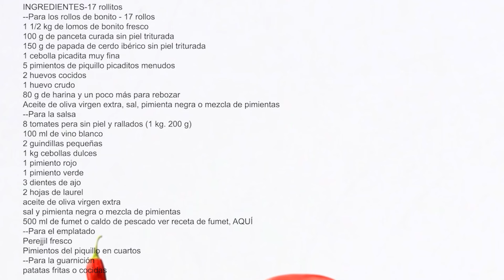Rollos de bonito fresco. COCINA ASTURIANA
El Rollo de bonito es una de las receta típicas de la cocina Asturiana. Un plato delicioso  y tipico de verano, ya que el bonito está de temporada y  más rico que nunca.

Habitual de las cartas de los restaurantes de las zonas costeras asturianas, el rollo de bonito es un modo delicioso de disfrutar de este pescado tan versátil.

Esta receta tiene sus pasos y su protocolo para conseguir que el bonito que es seco por naturaleza resulte jugoso y con una salsita acogedora en la que mojar pan.

➡️➡️➡️INGREDIENTES- 17 rollos
➡️Para los rollos de bonito - 17 rollos
1 1/2 kg de lomos de bonito fresco
100 g de panceta curada sin piel triturada
150 g de papada de cerdo ibérico sin piel triturada
1 cebolla picadita muy fina
5 pimientos de piquillo picaditos menudos
2 huevos cocidos
1 huevo crudo
80 g de harina y un poco más para rebozar
Aceite de oliva virgen extra, sal, pimienta negra o mezcla de pimientas
8 tomates pera sin piel y rallados (1 kg. 200 g)
100 ml de vino blanco
2 guindillas pequeñas
1 kg cebollas dulces
1 pimiento rojo
1 pimiento verde
3 dientes de ajo
2 hojas de laurel
aceite de oliva virgen extra
sal y pimienta negra o mezcla de pimientas
500 ml de fumet o caldo de pescado ver receta de fumet, AQUÍ
➡️Para el emplatado
Perejjil fresco
Pimientos del piquillo en cuartos
➡️Para la guarnición
patatas fritas o cocidas
➡️➡️➡️➡️➡️👉🏻👉🏻✅Consigue mis libros, ❤️"COCINANDO EN CASA"❤️  y el segundo "EMPANADAS,  BIZCOCHOS Y RICOS DULCES" ❤️ de EDICIONES HÉRCULES  o en cualquier librería de España, o en AMAZON🙏